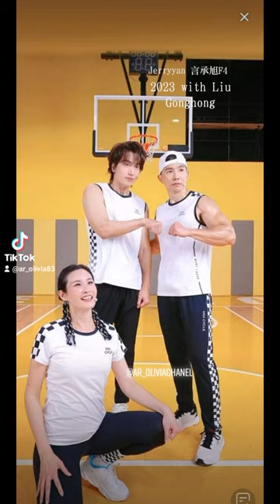Jerryyan 言承旭 with Liu Gonghong 🌹so cute #@weiboF42023#liaoyanchengxu